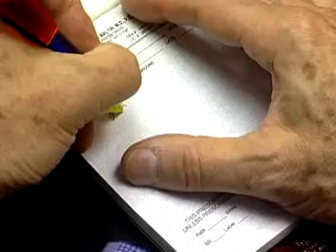Psychiatrists - Career Profile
Diagnose, treat, and help prevent disorders of the mind.